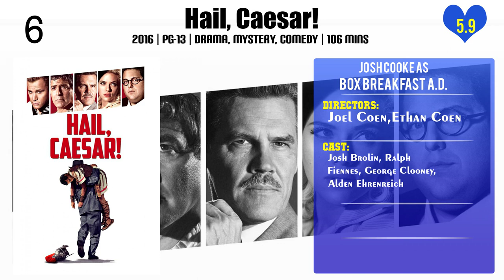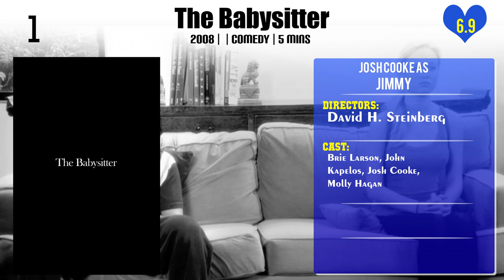Josh Cooke Top 10 Movies of Josh Cooke| Best 10 Movies of Josh Cooke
Top 10 Movies of Josh Cooke

Find the list of top 10 and best movies by Josh Cooke
1.Quarantine 2: Terminal
2.Young People Fucking
3.Group Sex
4.Framing John DeLorean
5.Hail, Caesar!
6.A Fork in the Road
7.Snowglobe
8.Partner(s)
9.I Love You, Man
10.The Babysitter

Please Comment down your favorite movie of Josh Cooke